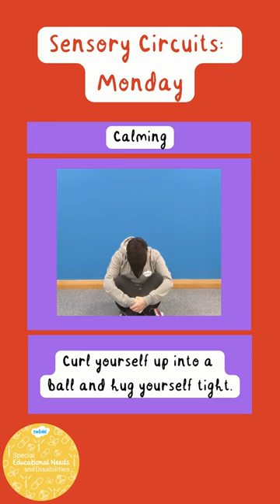Sensory Circuits: Monday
In this video, Twinkl teacher Mrs H demonstrates how to complete Monday’s sensory circuit.

Sensory circuits help us to get ready for learning. Each sensory circuit includes an alerting, an organising and a calming activity. It’s important to remember to always do them in this order. The only equipment you need to complete the activities are soft balls or bean bags. The sensory circuits are best done at the start of the day and / or after lunch and allow at least five minutes to complete each one.

↓ Share with us which sensory circuit you like the best in the comments below! ↓